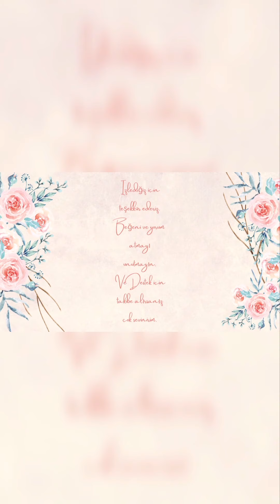Günlükvlog, küçük çaplı temizlik- kıyafetlerimi satıyorum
youtube ailesi sizlere iyi seyirler umarim begenir ve bana destek olursunuz.
Beğen butonuna basmayi unutmayın😍